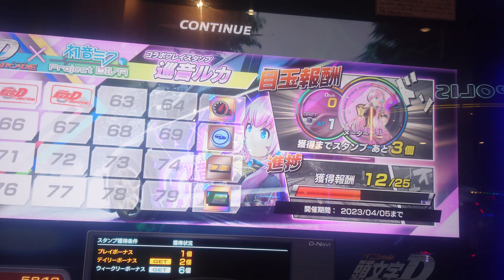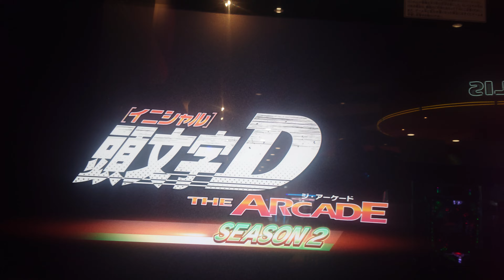カプチーノの目線近い‼️